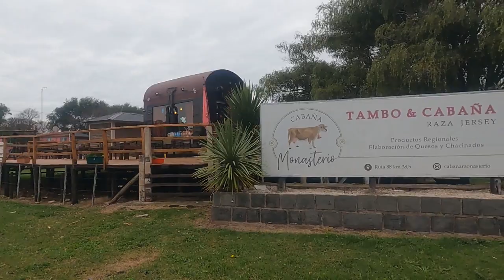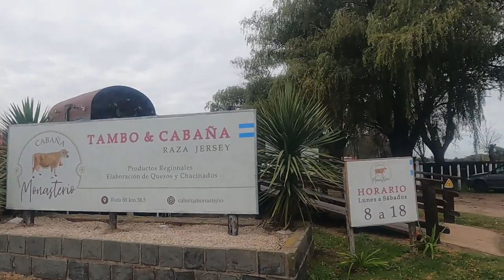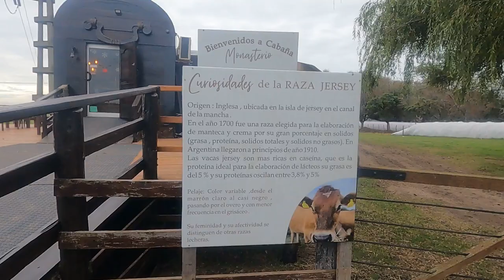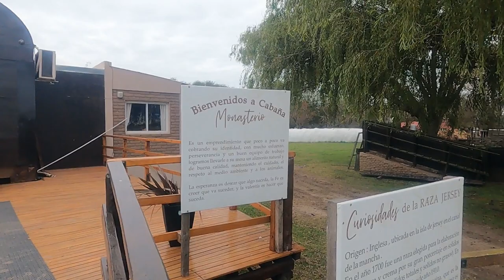Visitamos este increíble lugar! Cabaña y Tambo Monasterio.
NO olvides 👉S U S C R I B I R T E👈 al Canal, es G R A T I S y nos ayuda a seguir creando Contenido.

En la ruta 88 a 35 Km de Mar del Plata al sur camino a Necochea, encontramos este increíble lugar. Cabaña y Tambo Monasterio. Desde su llamativo local que se ve desde la ruta con forma de cofre, su decoración bien campera... encontramos en su interior un comercio lleno de productos de campo, quesos, chacinados, miel, especias. Todo elaborado de manera artesanal. Si alguien tiene la oportunidad de pasar por ahí No duden en parar. Ya la sola visita al local es toda una experiencia!

TE GUSTARÍA COLABORAR CON EL CANAL ??
Desde ya les agradezco muchísimo a quien quiera y pueda brindar su apoyo.

MERCADOPAGO:
  -Alias:  fw2000.mp